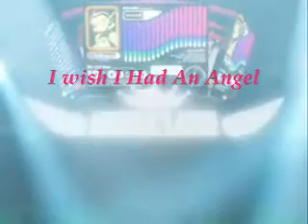I Wish I Had An Angel Angelic Layer AMV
UranusVideoTv.tk   Uranus Video Productions